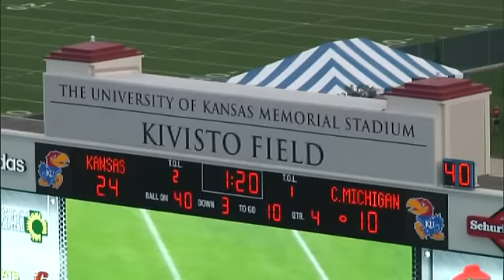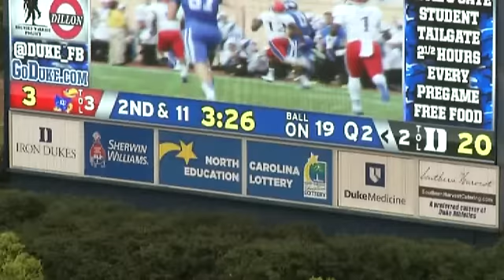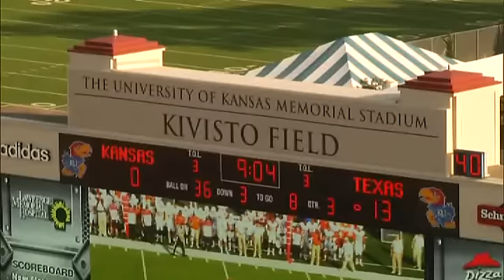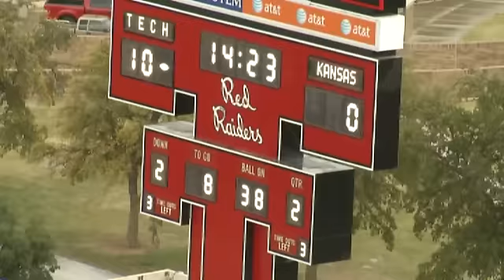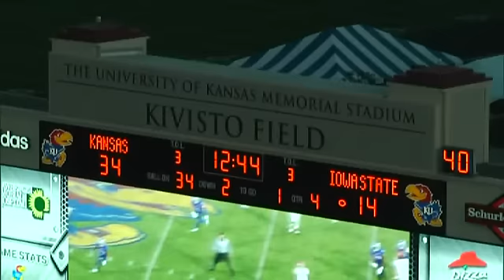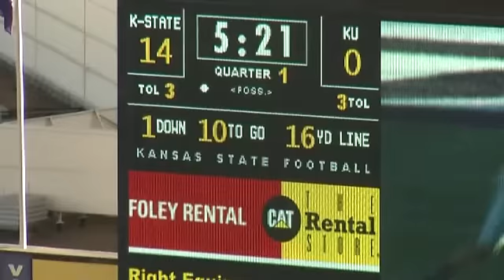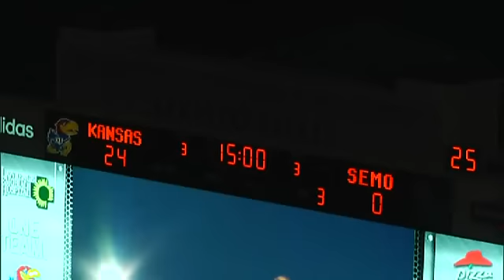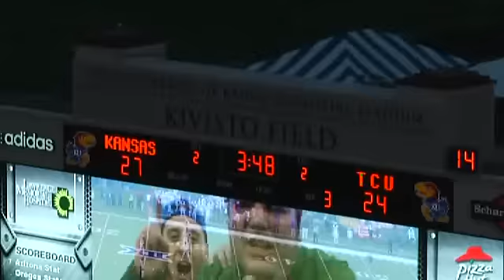JaCorey Shepherd Defense